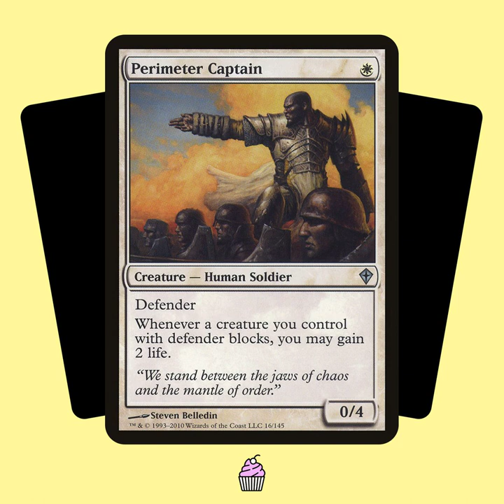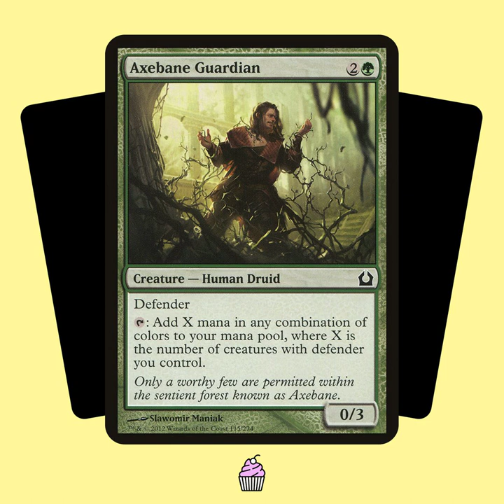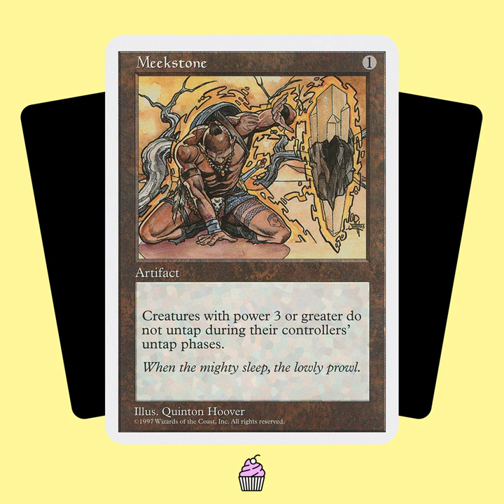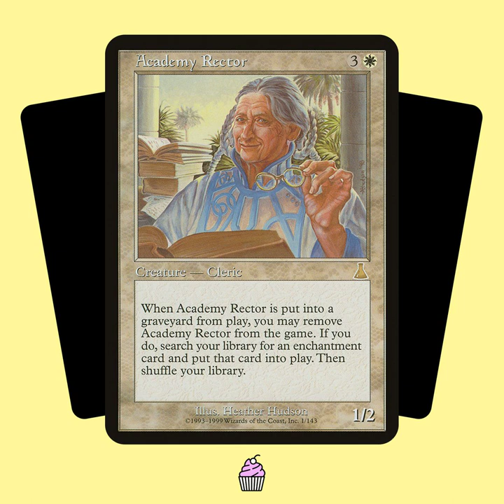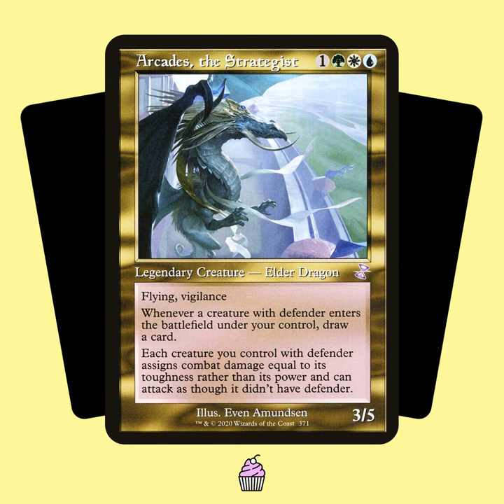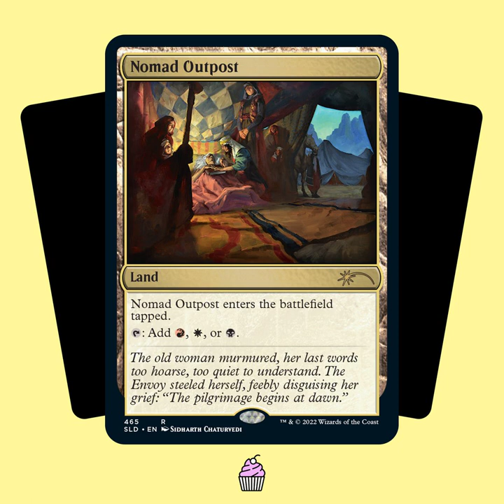TSTY026: Arcades’ Mauervorsprung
Wenn ihr gut findet, was wir machen – unterstützt uns doch bei Steady. Wir freuen uns und ihr könnt sogar Eure Lieblingskarte bei uns vorstellen oder die Speisenfolge für eine Episode bestimmen. Schaut mal vorbei

Nachdem Geis sein Drei-Fragezeichen-Deck vorgestellt hat, gibt Martin in dieser Folge einen Einblick in die Zusammenstellung seines neuen Commander-Decks. Arcades der Stratege ist der Commander und führt eine bunte Truppe von stationären Verteidigern in den Angriff. Wie das funktioniert, welche Tricks der Stratege im Ärmel hat und wie welche Nicht-Mauern es ins Deck geschafft haben – das erfahrt ihr in dieser Episode!

Chapters:
00:00:00 Intro und Begrüßung
00:03:18 Vorspeise: Unser Weg zur Pro Tour
00:12:06 Hauptspeise: Martins Deck-Tech
00:13:38 - Arcades, der Stratege
00:18:57 - Deckbau-Überlegungen
00:20:30 - Verteidiger-Karten
00:25:19 - Commander-Schutz
00:29:09 - Leitplanken beim Deckbau
00:31:10 - Verzauberungen
00:34:37 - Hilfskreaturen
00:36:03 - Fazit & Diskussion
00:51:30 Nachspeise: Secret Lair Drop